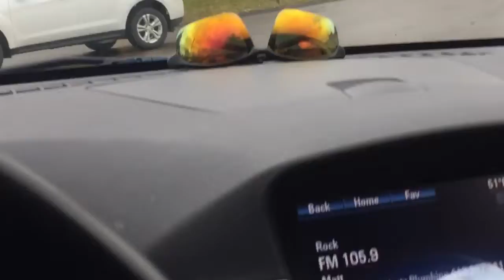Riverside schools n fields tour 2/25/20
Riverside high middle n elementary school. Ellwoodcity pa